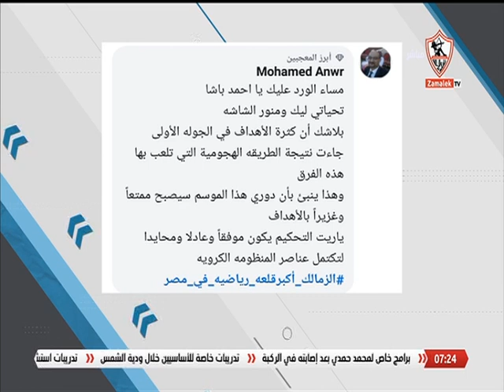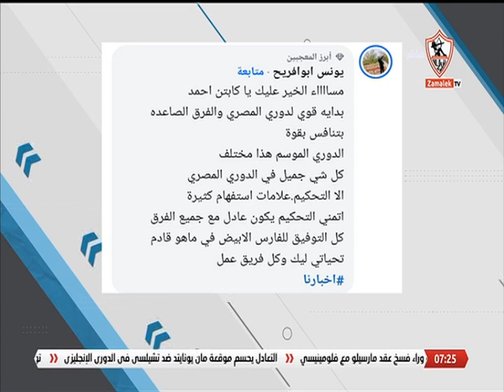موضوع الحلقة.. 21هدف في 9 مباريات.. تقييمك لمباريات الجولة الأولى بالدوري المصري - أخبارنا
الزمالك _أكبر_قلعة_رياضية_في_مصر